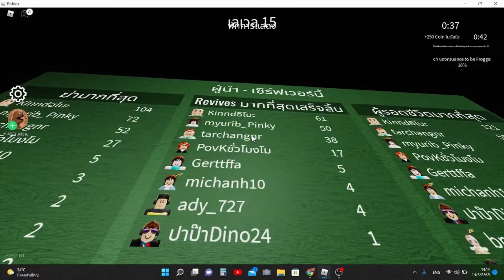Roblox Frogge ชวนพ่อมาเล่นด่านฟรอกกี่ เอาพ่อมาแกง 555#Roblox#Frogge#RobloxFrogge